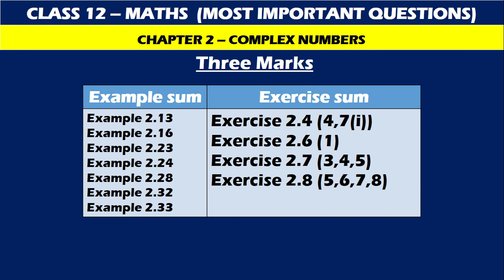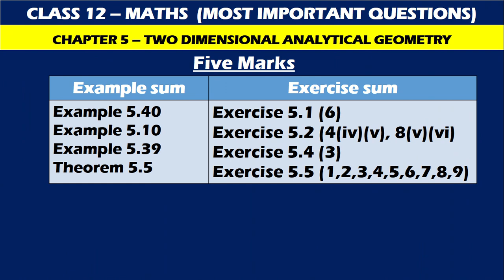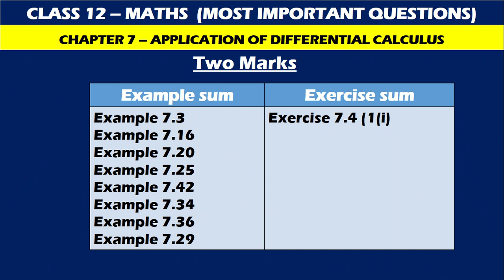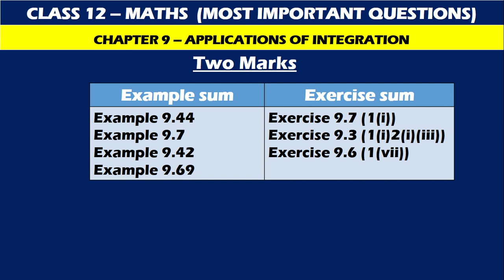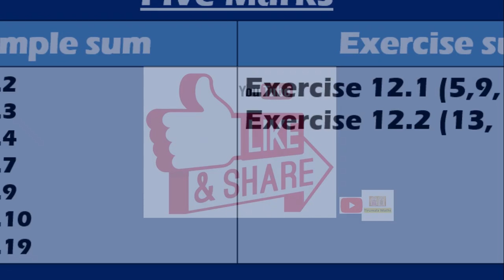Class 12 Maths Most important questions | Public Exam | All chapters | 5 marks | 2 marks | 3 marks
maths important questions for class 12
ch 12 maths class 10 important questions
vectors maths class 12 important questions
class 12 maths chapter 7 important questions 2023
maths important questions for class 12 half yearly
class 12 maths chapter 10 important questions 2023
class 12 maths 2nd mid term important questions